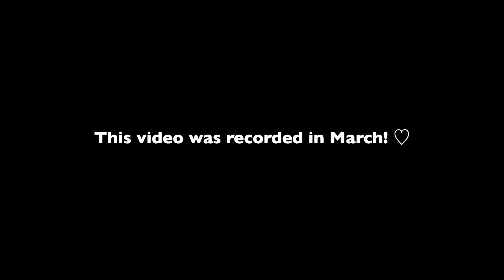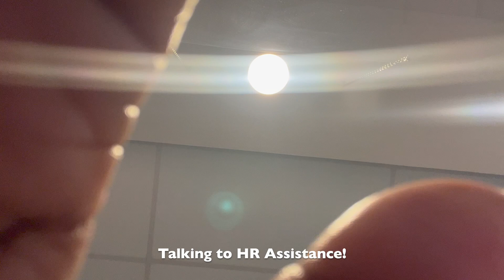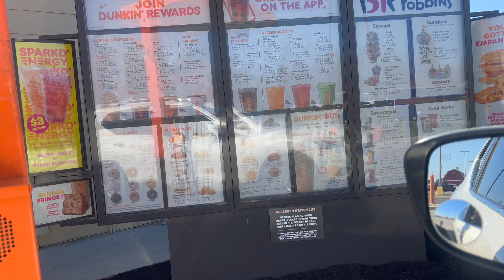a realistic weekly vlog: Spring Cleaning! At Home Pedicure, Chaotic Vent Session *lol* and MORE!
WELCOME OR WELCOME BACK Y'ALL ♡
In today's short vlog, I'm going into spring with my much needed clean routine and also taking y'all along with me on a little chaotic vent session. I'm a work in progress y'all, but I am so happy to be back. I'll be more up to date with vlogs after next week's weekly vlog which was recorded in April:) Happy Saturday!!!

I hope you enjoy this video! I am blessed to even say that🥺 This is only the beginning and I cannot wait to hit new goals this year with y'all! ♥︎💋

coming back? welcome back + Thanks for supporting ♥︎

more videos from me! ★